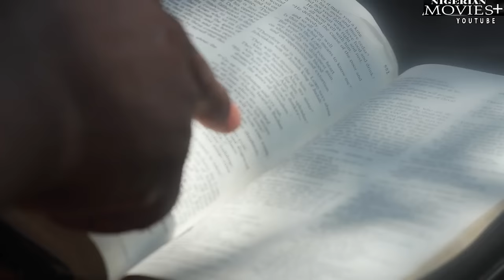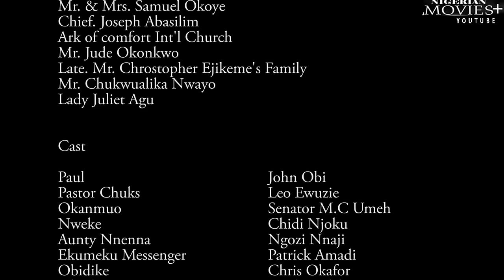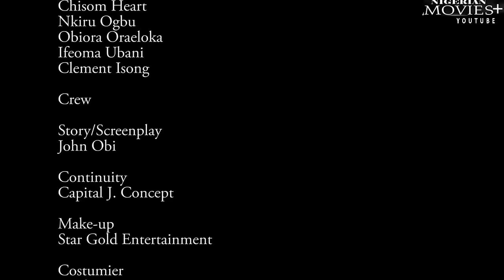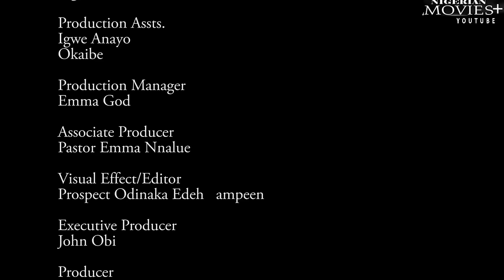APOSTOLIC WAR| The Powerful Man Of God Came Wt Powers 2STOP The Wicked Chief Priest - African Movies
Starring: John Obi, Leo Ewuzie, Senator M C Umeh